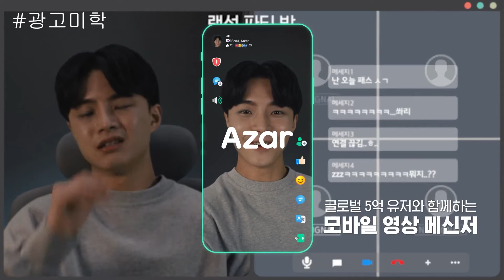아자르 광고모음